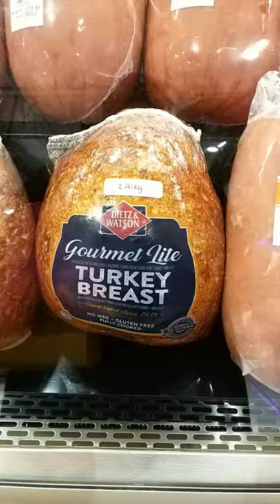seafood singaporeseafood foodie